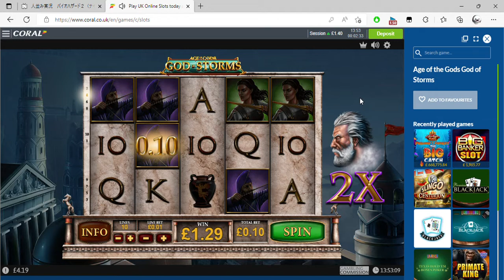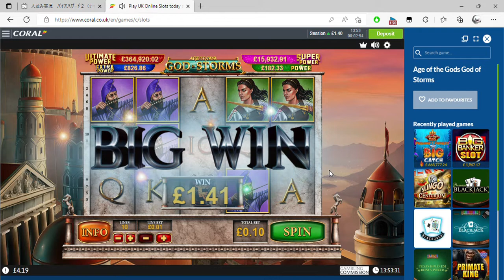Play UK Online Slots today at Coral All the best Games and 1 more page Personal Microsoft​ Edg